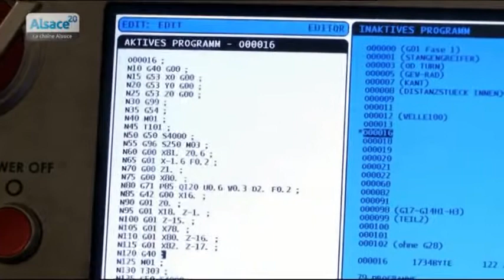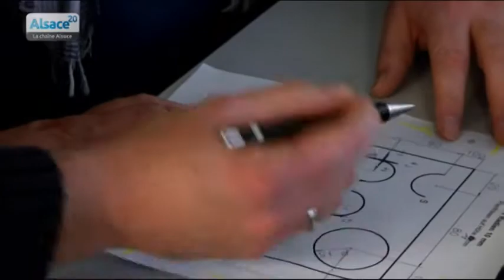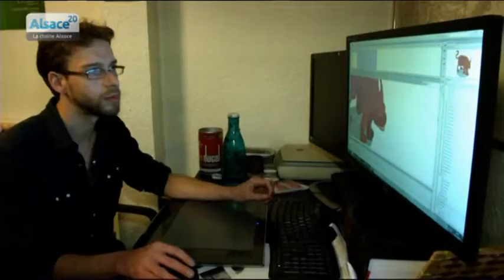L'Alsace innovante et créative #12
Sites webs/blogs, copiez cette vidéo avec le bouton "Intégrer" !
 Cette semaine dans l'Alsace innovante et créative :
- L'emploi transfrontalier.
- La gestion et l'entretien de l'Ill.
- Portrait de Thomas Probst : tailleur sur pierre.